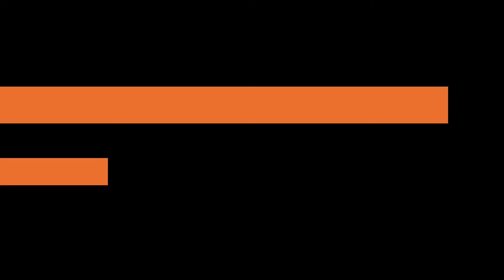Beethoven: Piano Concerto No. 4, Op. 58 / Remastered (reference recording: Arthur Rubinstein)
Full album available // Beethoven: The 5 Piano Concertos by Arthur Rubinstein
Ludwig van Beethoven (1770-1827) Piano Concerto No. 4 in G Major, Op. 58
00:00 I. Allegro moderato (2024 Remastered, New York 1956)
18:53 II. Andante con moto (2024 Remastered, New York 1956)
23:33 III. Rondo. Vivace (2024 Remastered, New York 1956)

Piano: Arthur Runbinstein
Symphony of the Air
Conductor: Josef Krips
Recorded in 1956, at New York

Concerto No. 4 in G major, Opus 58 // This concerto was composed between 1805 and 1806 and was first performed on December 22, 1808, in Vienna, with Beethoven as the soloist. This concerto has been called "the lyrical lady of piano concertos." Initially, it did not achieve the success of Concertos No. 3 and 5. It was perhaps Mendelssohn who saved it from obscurity by performing it in Leipzig in 1836. Following this performance, Schumann wrote:

"It gave me a joy such as I had never felt before. I remained motionless in my seat, without moving a muscle, without breathing. I feared making the slightest noise..."

It begins with a piano solo. The orchestra then takes up this theme and, after developing it somewhat, seamlessly transitions to the second subject, which has the character of a march.
In this first movement, Beethoven adheres to the traditional sonata form. However, he slightly alters the established rules and innovates by introducing the theme directly through the soloist rather than the orchestra. This theme is reminiscent of a motif heard in the Fifth Symphony. He then introduces a second theme, marked by dotted rhythms. Several secondary motifs follow, somewhat darkening the prevailing lyricism. During the development, the main theme dominates, with bold piano interventions leading the orchestra in its wake.

Though brief, this is one of the most famous of all concerto movements. The dialogue between the unison strings and the plaintive piano melody is particularly moving. It has been said that this movement was inspired by a painting depicting Orpheus invoking the powers of the underworld.
Written in the relative key of E minor, this movement features a very austere theme. Imperious and somewhat harsh, it is introduced by the orchestra. Opposing this is a plaintive and tender melody. Like two characters, these musical elements struggle and confront each other. Gradually, the piano softens until a cadence is reached. Then, the initial theme begins to fragment. After one last reprise, Beethoven seamlessly transitions into the final Rondo without any pause or transition.

In this movement, Beethoven reaches one of the pinnacles of his pianistic art: the dialogue between the piano and the orchestra attains a level of gravity never before heard in any other concerto.

III. Rondo, Vivace
This movement radiates confidence and joy of life. The dialogue between the piano and the orchestra continues in a completely different spirit. In the development section, the pianist has ample opportunity to showcase their technical skill. The movement, however, retains its symphonic character. The main theme of this Rondo is lively and syncopated, written in C major. Initially stated by the orchestra, it then transitions smoothly to the piano. Unlike the previous movements, there is harmony here between the orchestral tutti and the soloist. While thematic freedom is a novelty in this movement, Beethoven then remains faithful to tradition, with a structure based on an ABABAB form. A soloist's cadenza precedes the final coda, written in the main key of G major.

Other Album available // Chopin: Piano Concertos Nos. 1 & 2 by Arthur Rubinstein